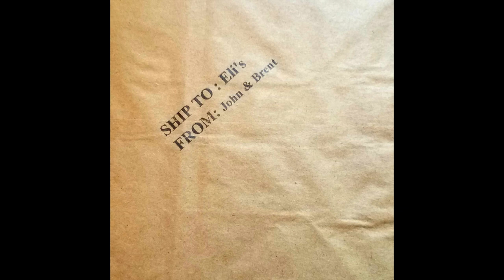I Spot The Light - track 4 from the album Ship To: Eli's From: John and Brent 2008